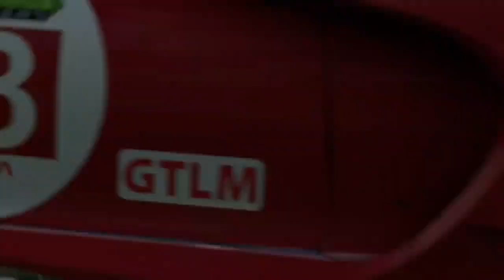Forza Motorsport 7 - Race 2 - Hockenheim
Hockenheimring Full Circuit, Dodge #91 SRT Motorsports Viper GTS-R